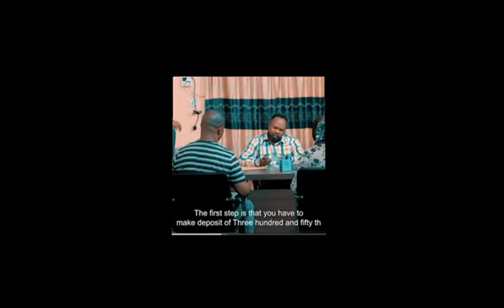Ire Ati Anu Part 2- Yoruba Latest 2024 Movie, Rotimi Salami, Yinka Solomon, Kiitan Bukola